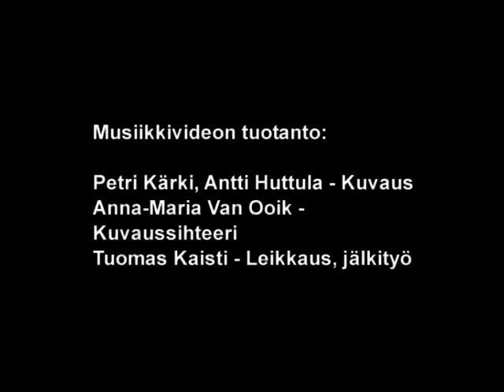Rabies: Huume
Rabiesin musiikkivideo Huume biisistä vuodelta 2003. Säv,san,sov: Calle
Laulu ja basso: Calle
Kosketinsoittimet: Tupi
Rummut: Ville
Kitarat: Juha

Äänitys ja miksaus: Jone Väänänen
Tuottaja: Kurko

Musiikkivideon tuotanto:
Kuvaus: Petri Kärki, Antti Huttula
Kuvaussihteeri: Anna-Maria Vaan Ooik
Leikkaus ja jälkityö: Tuomas Kaisti